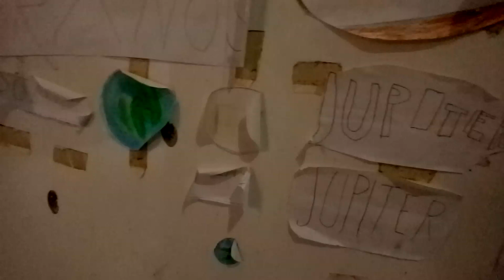Planet Bumi Pernah Bertabrakan Dengan Opjek Lain